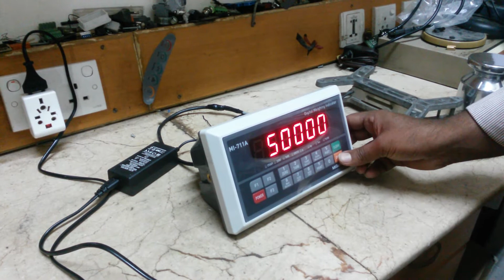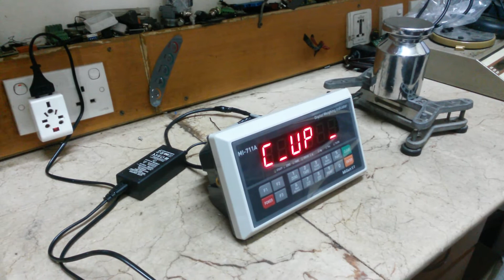MIGUN MI711A Calibration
Weighing Indicator Migun ST, Korea,
Model:                      MI711A
Calibration.